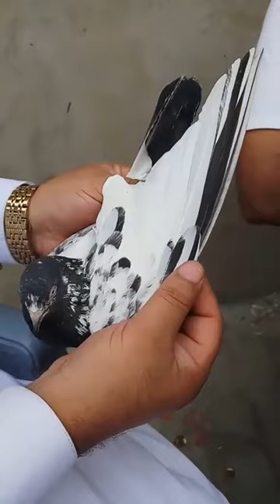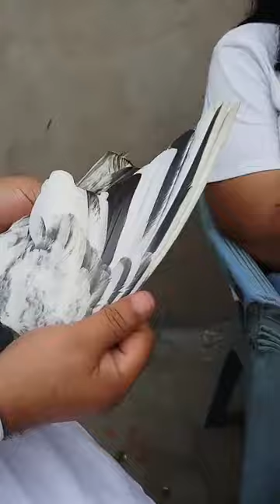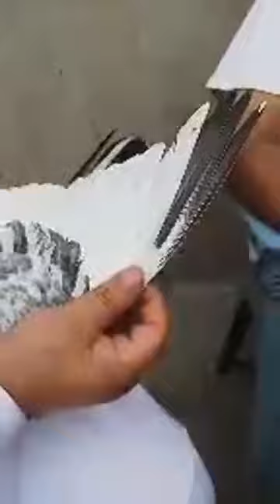استاد شمس پارٹی کے استاد اچھا بٹ کی چھت مالی پورہ سے pigeons part..3